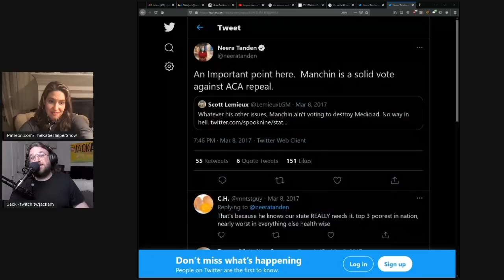Neera Tanden Endorsed Joe Manchin, The Centrist Dem Blocking Her Nomination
It turns out that Neera Tanden endorsed Right Wing Democrat Sen. Joe Manchin (D-W.Va.), which is kind of awkward, given that Manchin has derailed her nomination to lead the White House budget office. And Jack has the tweet receipts.